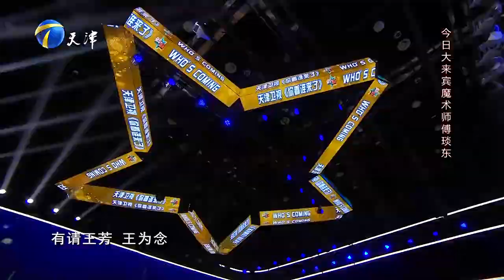你看誰來了 20231125：本期大來賓魔術師傅琰東，講述他的魔幻故事